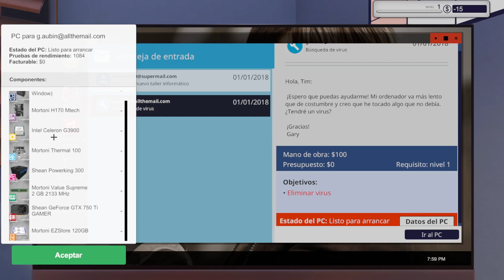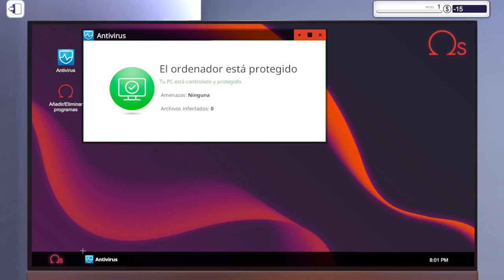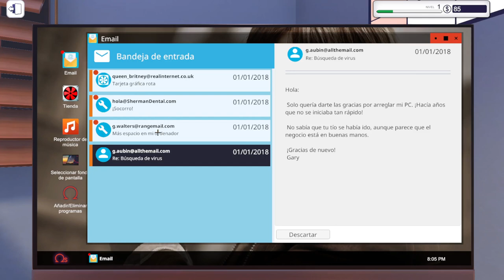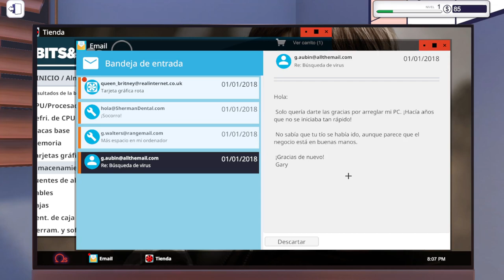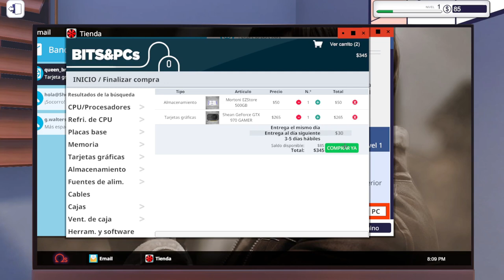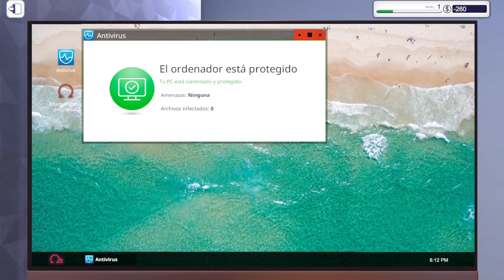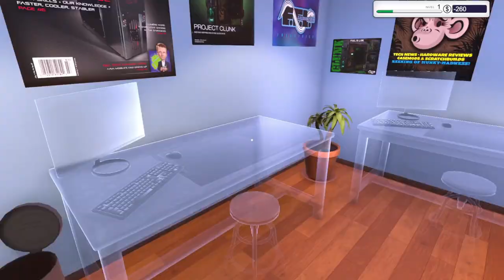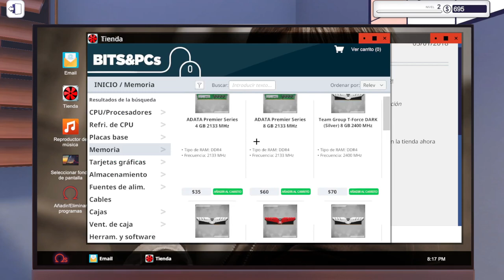PC BUILDING SIMULATOR - MI TIENDA DE INFORMÁTICA | Gameplay Español #1